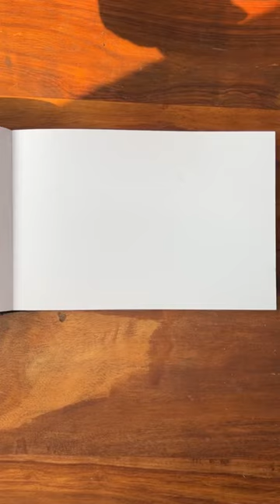Mushroom Colored Pencils Sketch 🍄 Coloured Prencil Crayons Drawing